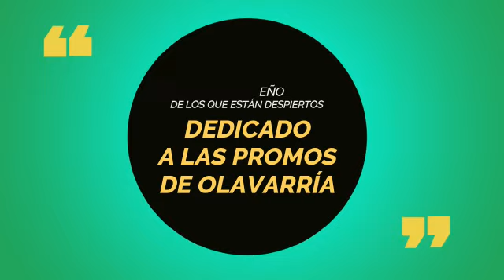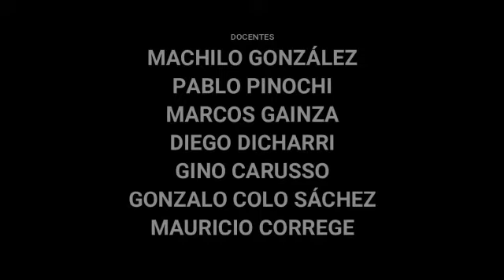Mensaje de docentes para los egresados 2020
Docentes de Escuelas Secundarias elaboraron un video para las egresadas y egresados en 2020, que viven un último año atípico producto del coronavirus.